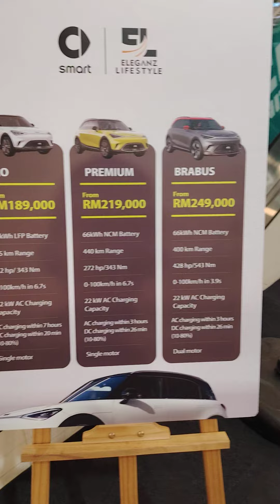small train in AEON BM(2)